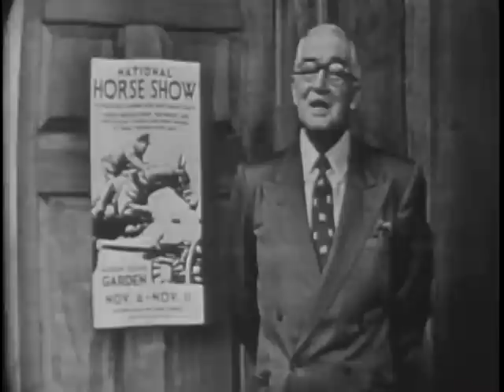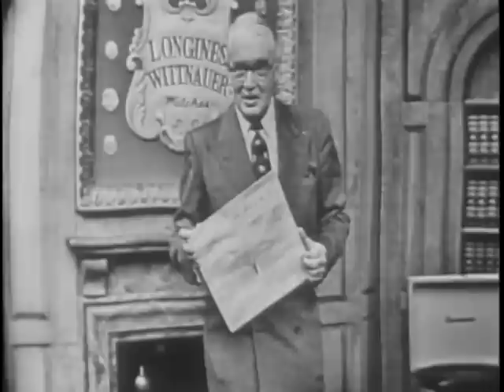LONGINES CHRONOSCOPE WITH THEODORE R. MCKELDIN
LONGINES CHRONOSCOPE WITH THEODORE R. MCKELDIN - National Archives and Records Administration 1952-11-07 - ARC Identifier 95795 / Local Identifier LW-LW-160 - TELEVISION INTERVIEW: Henry Hazlitt and Karl Hess talk with Theodore R. McKeldin, Governor of Maryland, on assessment of presidential election, balancing budget, results of Dwight David Eisenhower trip to Korea, and main effect of Eisenhower victory. Copied by IASL Master Scanner Thomas Gideon.